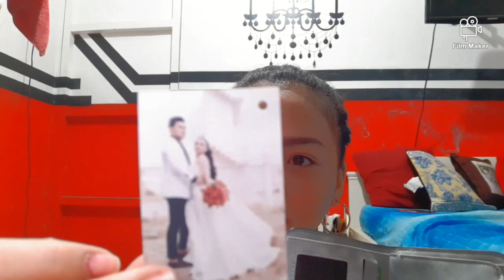WHAT'S IN MY BAG ❤